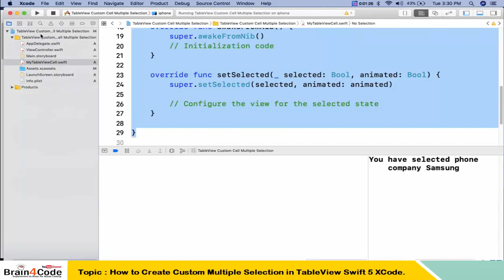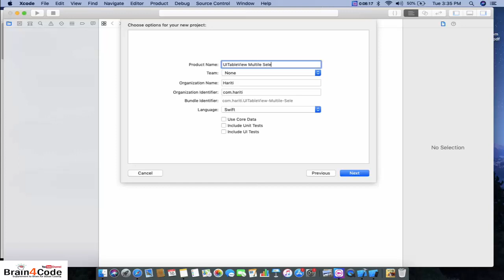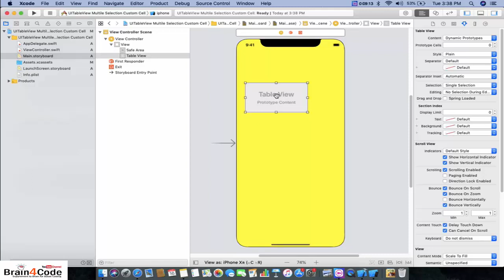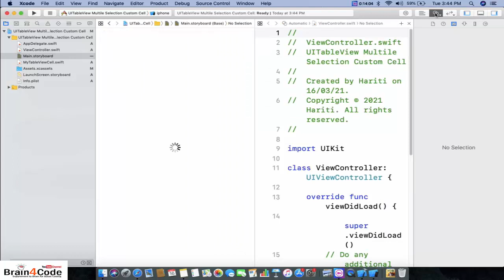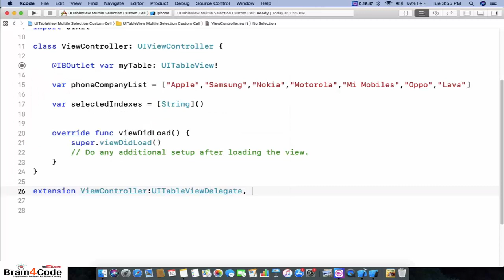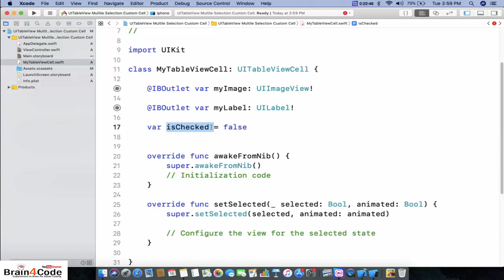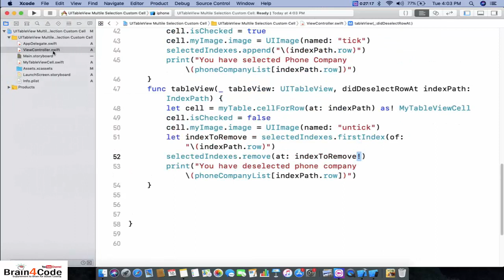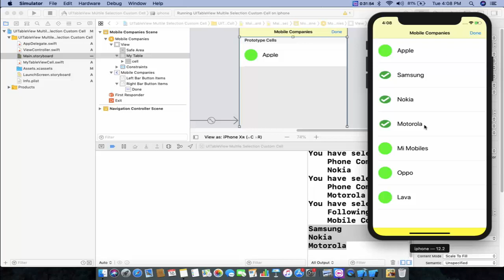How to Create Custom Multiple Selection in Table View Custom Cell Swift 5 XCode | Hindi | iOS Apps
In This Video Tutorial of iOS Application Development Using Swift 5 XCode in Hindi, You will learn how to implement code for custom multiple selection of rows in custom table view cells. You will get knowledge about following topics in this video:
1. How to create custom table view cells in swift 5.
2. How to enable option in table view for multiple selection of rows.
3. How to create custom multiple selection with the help of image in swift 5.
4. How to use delegate and protocols to implement table view in ios application.
5. How to fetch data of multiple selected rows in custom Table View using temporary string array in Swift 5 XCode.